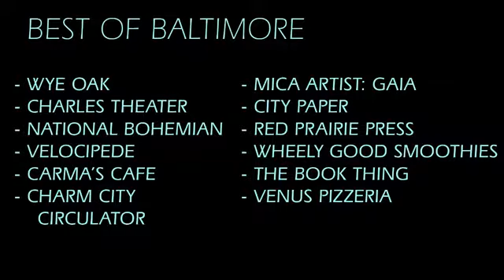Baltimore's Starting To Grow. By Anastasia Tantaros